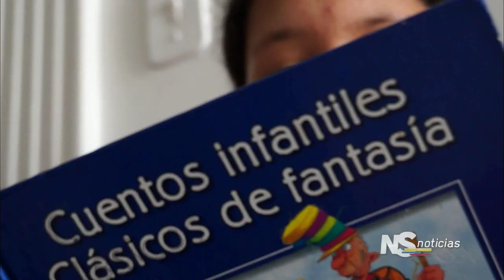Piden revisar políticas de protección a la niñez del Icbf